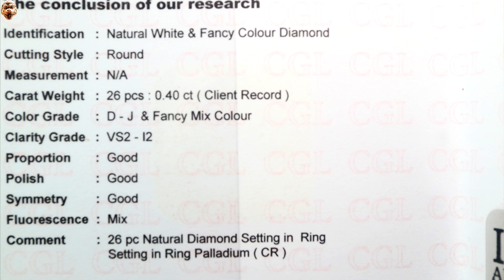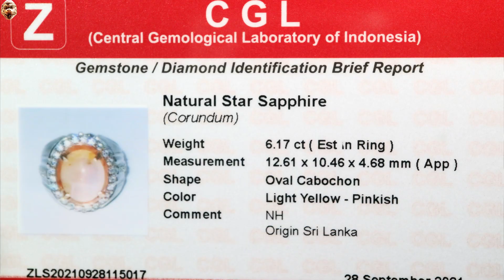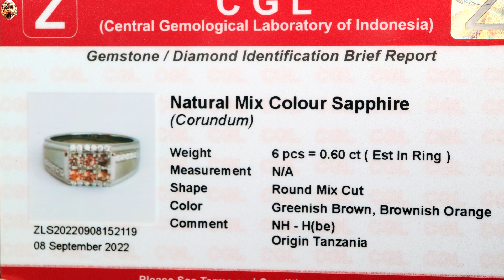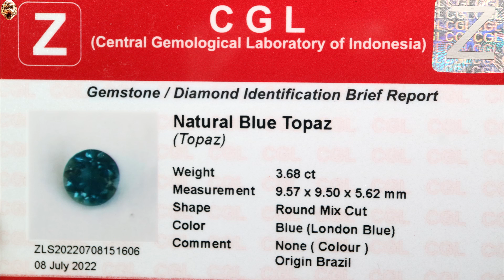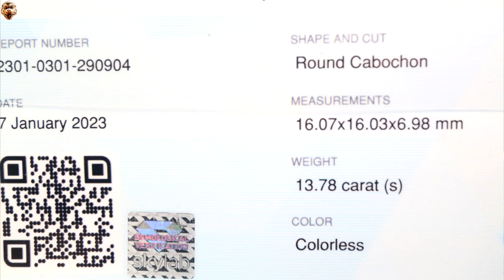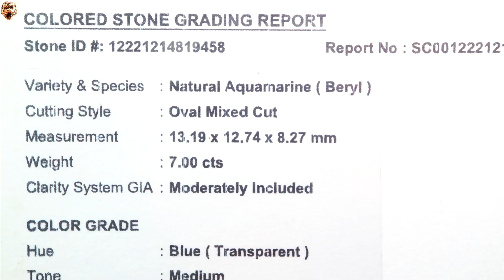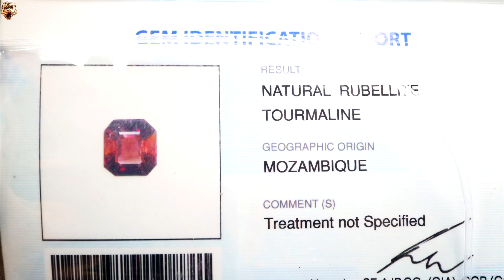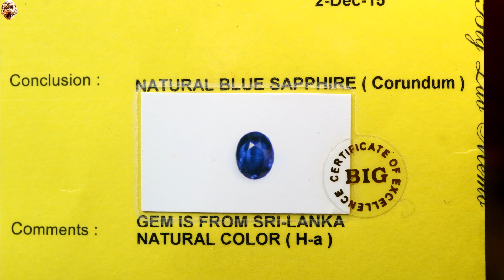GEMSTONES UPDATE 17012023- CATS EYE SILLIMANITE RUBELLITE TOURMALINE AQUAMARINE EMERALD ALEXANDRITE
GEMSTONES UPDATE 17012023 - CATS EYE SILLIMANITE BLUE SAPPHIRE CEYLON SPHENE RUBELLITE TOURMALINE AQUAMARINE EMERALD BERYL ALEXANDRITE

Sumber

Ismail
Benyamin Art Gemstone

Salam Batu
Rubyrebus